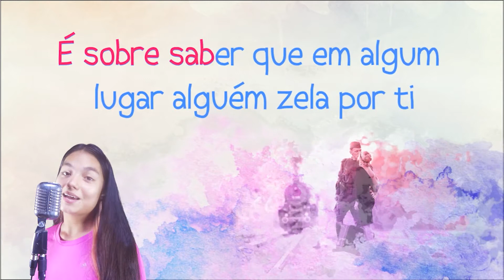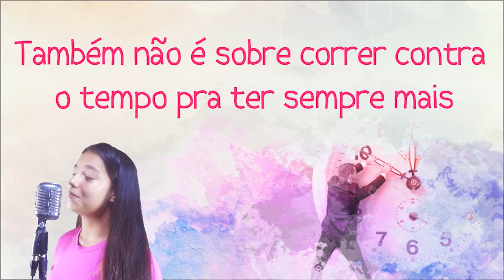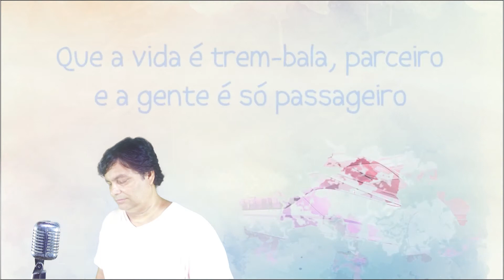Trem Bala Cover - Lenon e Larissa (Pai e Filha)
um brinde ao amor de pais e filhos
compartilhe com quem vc ama.
Dedicados aos meus filhos
Kiusley
Kayan
Larissa
Kaléu
Cláudio